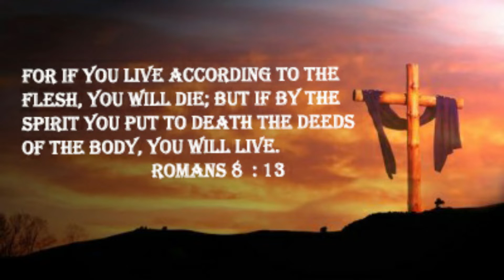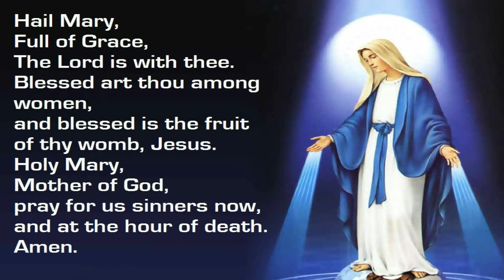Renounce the culture of self Indulgences - Holy of Holies Ep:76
When we live for Christ we find the life. Die to the passions of the flesh and live by the spirit. Put to death the deeds of the flesh to obtain the eternal life. Do not gratify the desires of the flesh but submit your body as instruments of justice for God.

Youtube.com/c/AFCMFlorida 🎶🎶